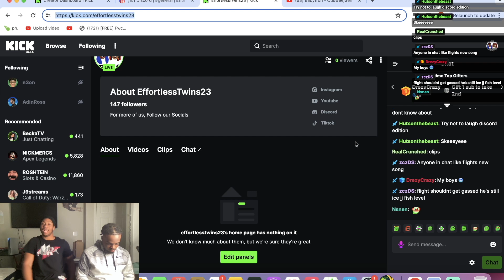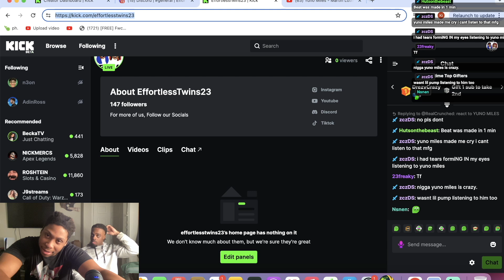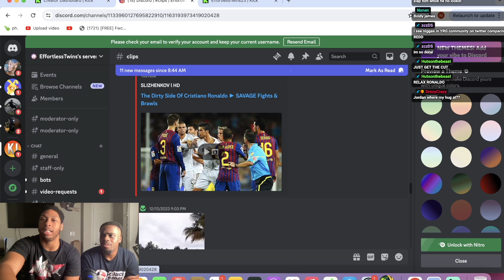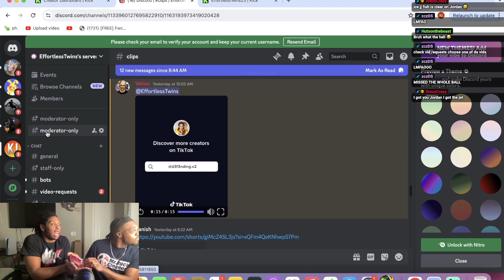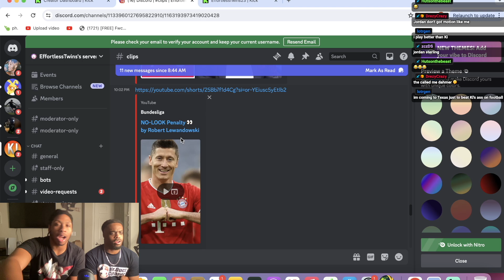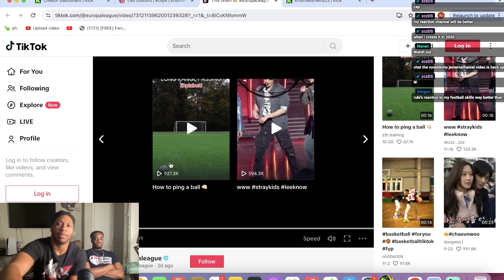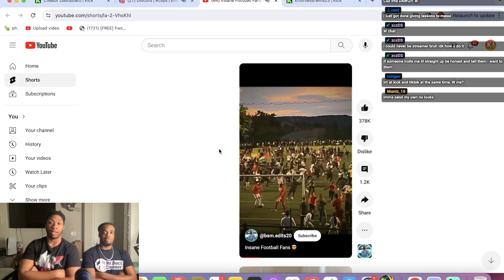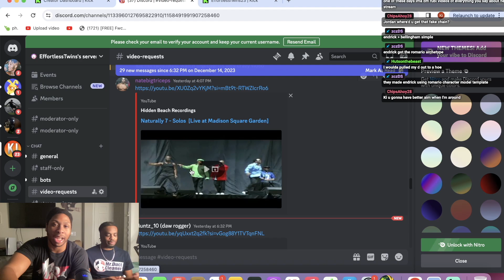Reacting to CRAZY Discord Clips!! Pt.4